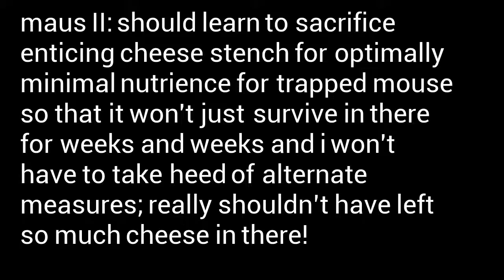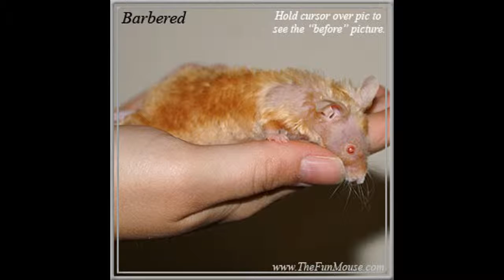maus II: should learn to sacrifice enticing cheese stench for minimal nutrience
maus II: should learn to sacrifice enticing cheese stench for optimally minimal nutrience for trapped mouse so that it won't just survive in there for weeks and weeks and i won't have to take heed of alternate measures; really shouldn’t have left so much cheese in there!